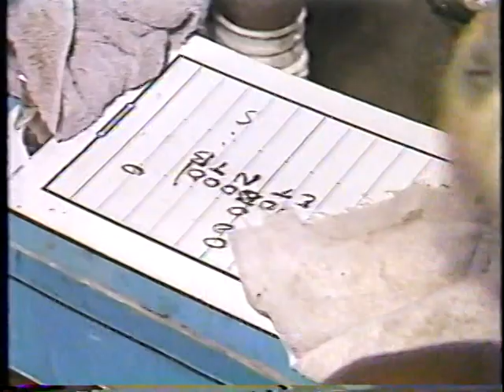1992 MHS vs Euclid (GCC Title Part 5)